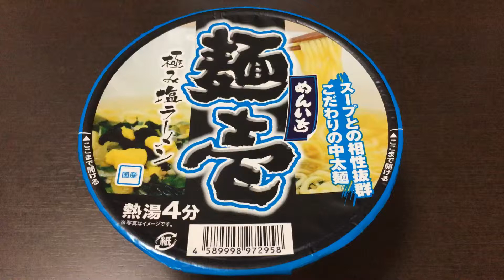ドラッグストアPB 麺壱 極み塩ラーメン 68円(抜)！vol.1/4（表紙）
スープとの相性抜群 こだわりの中太麺（抜粋）

ドラッグストアPB 麺壱 極み塩ラーメン 68円(抜)！vol.2/4（カロリー・塩分等）

ドラッグストアPB 麺壱 極み塩ラーメン 68円(抜)！vol.4/4（実食！咀嚼音付き）

商品毎に、
vol.1/4（表紙）→